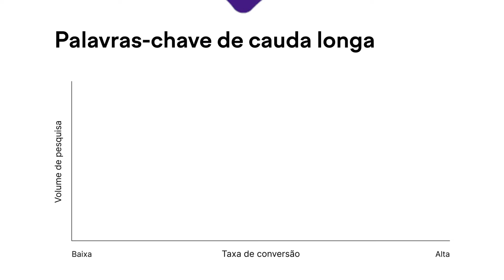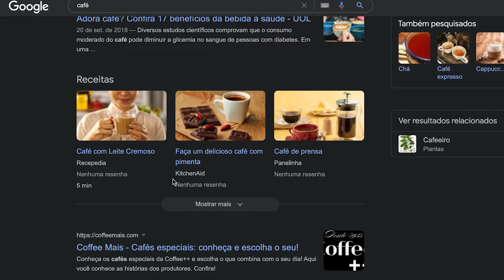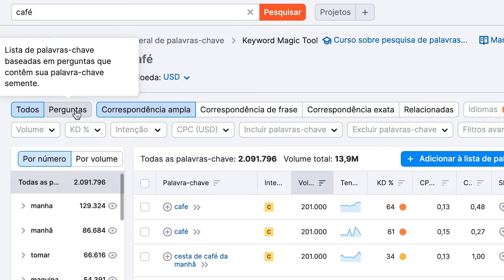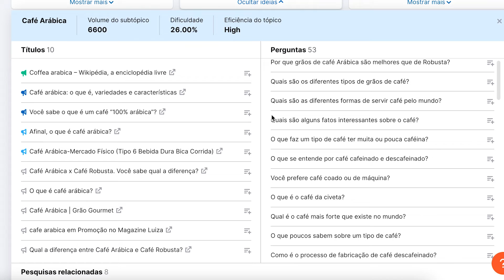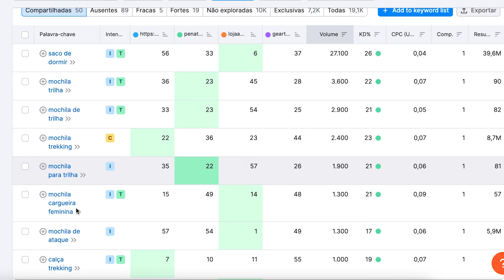Como usar palavras-chave de CAUDA LONGA para ranquear no Google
Você já se perguntou porque não consegue ranquear no Google e aparecer nas primeiras posições? O processo para se destacar na internet não é simples! Uma estratégia de SEO leva em conta muitos detalhes importantes. Mas para ter mais chances de aparecer nos resutados de pesquisa, você precisa aprender a usar palavras-chave de cauda longa.

As palavras-chave de cauda longa se caracterizam por termos mais específicos e com uma intenção de busca mais qualificada. Normalmente são formadas por mais de uma palavra e oferecem diversas vantagens na produção de conteúdo e SEO.

Ao usar palavras-chave de cauda longa, você cria conteúdo de forma estratégia para aparecer nas primeiras posições do Google. Apesar de terem menor volume de busca, elas também apresentam menor competição, oferecendo mais visibilidade ao conteúdo e maior taxa de conversão.

Mas como descobrir as melhores palavras-chave de cauda longa? Neste vídeo vamos explicar a estratégia completa para usar estes termos e aumentar suas oportunidades de ranquear no Google. Assita ao conteúdo e coloque estes passos em prática.

0:00 - O que são palavras-chave de cauda longa
1:29 - Vantagens
3:04 - Como encontrar palavras-chave de cauda longa
3:56 - Keyword Magic Tool
5:05 - Topic Research
5:32 - Lacunas de palavras-chave

Dicas de conteúdo 🤓